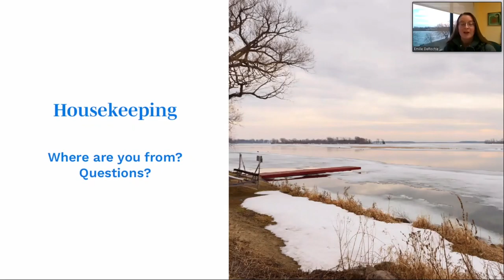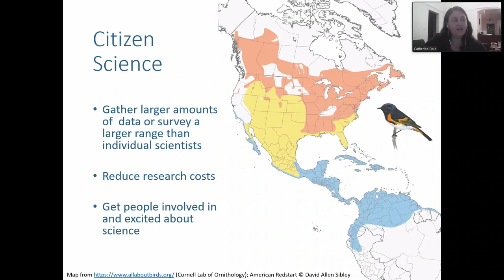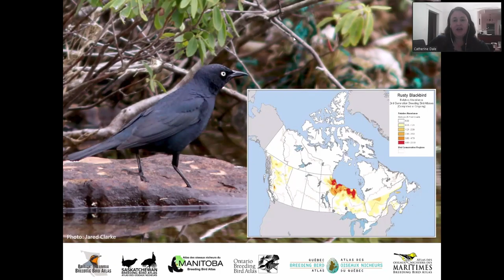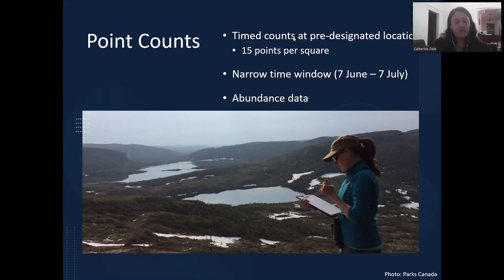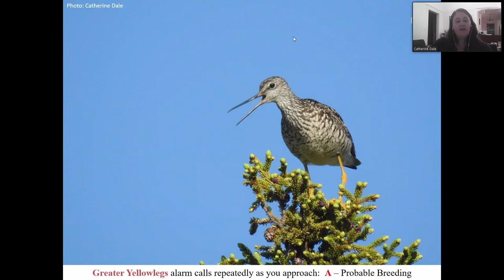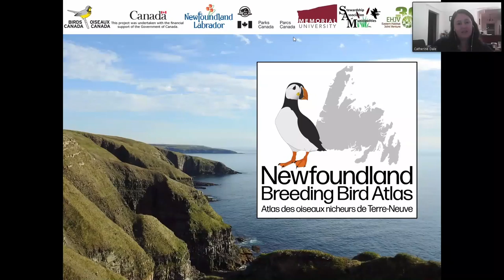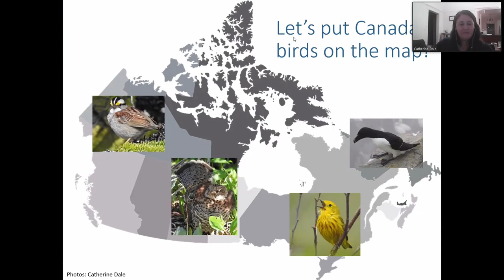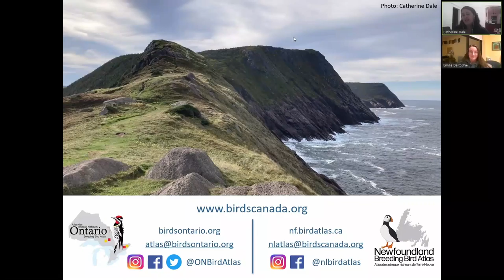Science + Nature UNtapped: Breeding Bird Atlases - Putting Canada’s Birds on the Map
Having solid baseline data about the distribution, abundance, and health of bird populations is essential for sound conservation and management decisions: we can’t know what we’re losing if we don’t know what’s out there! Breeding bird atlases are multi-year citizen science projects that aim to provide this baseline data by combining the efforts of scientists and birders to map the bird species breeding in a province. The data collected are used by governments, academics, industry, and conservation experts, and inform decisions about land and resource management to minimize the impact of development on biodiversity. Currently, there are 2 breeding bird atlases under way in Canada: the Ontario and Newfoundland Atlases. Come out to this talk to learn about how these ambitious projects are set up, what we can learn from them, and how you can join the fun and survey birds for science!

Dr. Catherine Dale began her ornithology career studying tree swallows near Chaffey’s Lock, Ontario as an undergraduate student at Queen’s University, and has been fascinated by birds ever since. She completed a PhD in Biology at Queen’s in 2018, studying migration patterns of Western Bluebirds, and is currently employed by Birds Canada as the Coordinator of the Newfoundland Breeding Bird Atlas. She believes strongly in the importance of citizen science and loves that her job brings together two of things she’s most passionate about – birds and science outreach. Since her move to St. John’s, she has been eagerly exploring the woods, cliffs, and bogs of Newfoundland, and learning all about the birds of her adopted home.

Here is a comprehensive list of links to resources related to this talk: